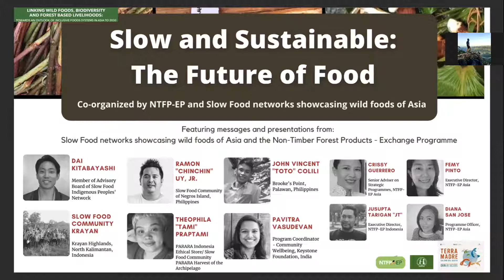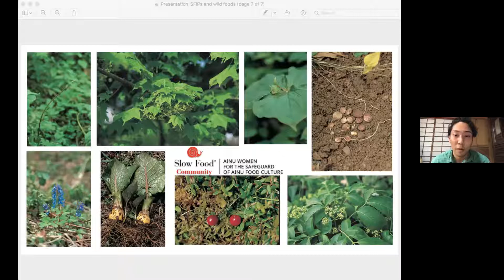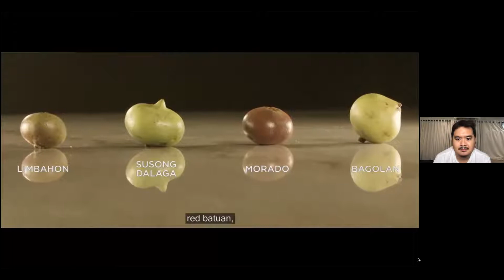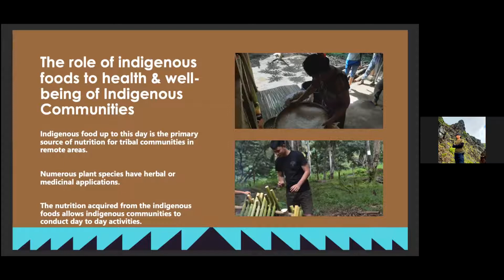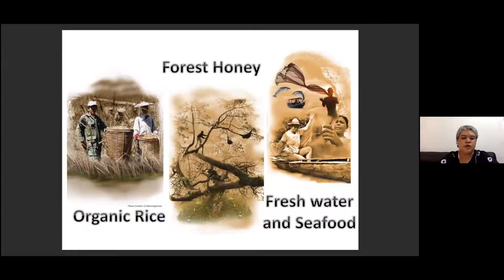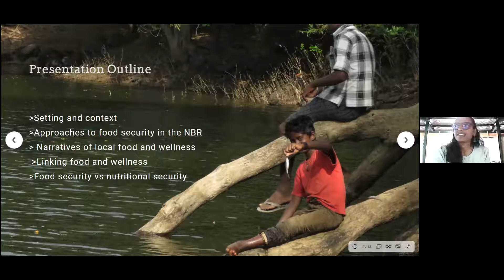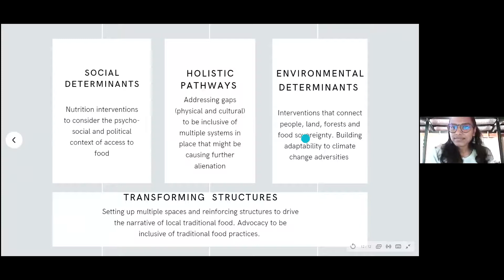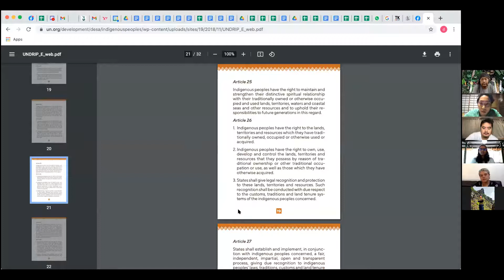(Tagalog) Slow and sustainable: the future of food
Learn what Slow Food is and what the Slow Food and NTFP-EP networks in Asia are all about. This session connects slow food advocates and food artisans to learn from each other’s experiences in safeguarding, raising awareness and promoting wild foods from smallholder farmers and gatherers, indigenous peoples and local communities especially in this new normal. This session features presentations, videos, interviews about the work of the Slow Food network and partners in Asia, highlighting wild foods and their links to culture and biodiversity in urban and rural settings in at least 3 countries in Asia. Discover best practices and lessons towards a more sustainable way of producing, marketing and consuming good clean and fair food.